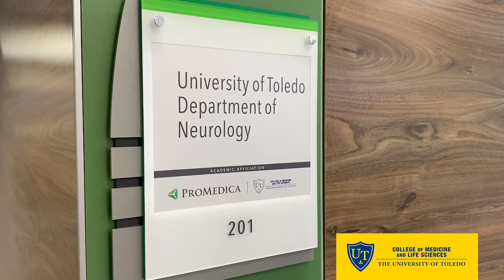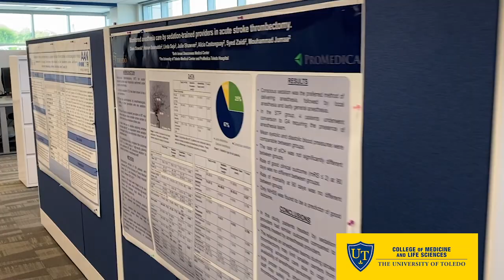UToledo Neurology Residency Program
The University of Toledo Department of Neurology is engaged in the highest level of education in a vibrant residency program that trains residents for both academic and nonacademic settings.

Learn more about our program and picture your future in Toledo